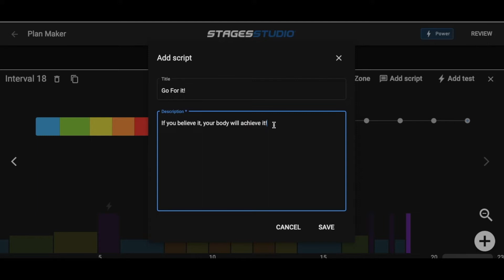Add a Script to a Plan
Add scripts to a plan to remind you to encourage your riders.

For technical support with StagesStudio, please visit support.stagesindoorcycling.com.